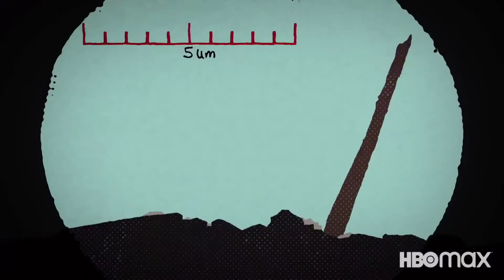Not So Pretty - TRAILER